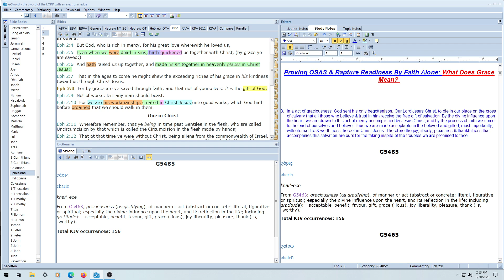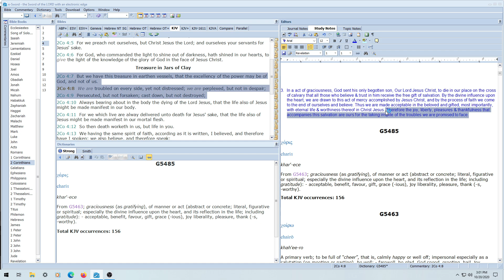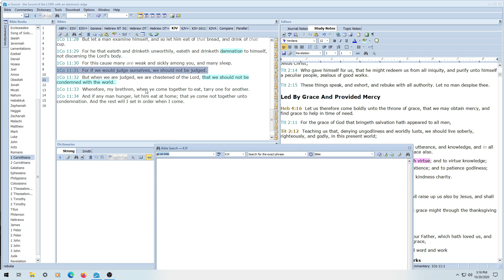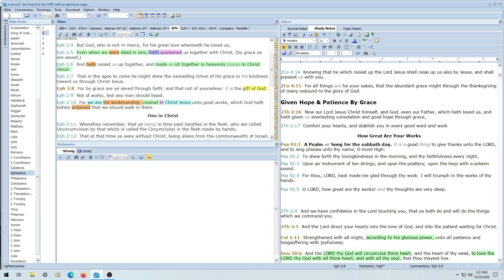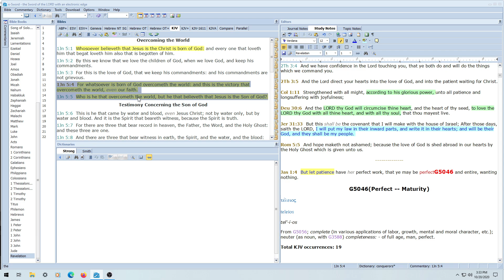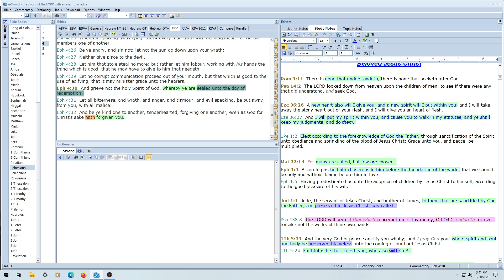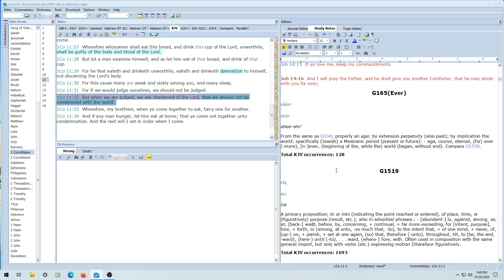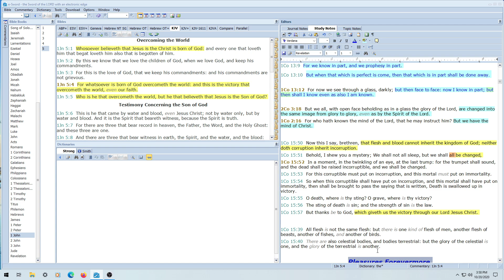Proving OSAS & Rapture Readiness By Faith Alone: Stop Calling God A Liar -- Defining Grace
Intro 0:00

The Divine Influence Upon The Heart -- Defining Grace 2:59

No Excuses No Boasting -- Faithfulness VS Faith 4:40

The Christian Is Promised Difficulty Not Ease -- Pressed On All Sides But Never Forsaken 7:48

Given Grace In Measure -- Where Is Boasting Then? -- We Are Not Saved By Gifts Of The Spirit 11:42

Through The Power Of The Holy Ghost -- Justified By Grace Through The Redemption In Christ Jesus 15:15

The Incorruptible Seed -- Doth Not Commit Sin 18:05

Forgiven ALL Sin -- Led By Grace & Given Mercy -- Walking In The Light 22:15

The Two Types Of Perfection -- Not Of Him That Runneth Or Willeth 26:03

Everlasting Hope & Consolation -- Ordained -- We Are Given Hope & Patience By God Who Cannot Lie 29:43

A Saint's Fear VS A Man Who Preachers Fear 37:08

Never Separated From The Love Of God -- All The Law & The Prophets 37:42

The Enemies Of The Cross, The Children Of Disobedience 42:24

Unmerited Favour -- We Have Received The Atonement Already 45:38

 If Mary The Mother Of Jesus Was Favoured In The Same Way We Are In & By Grace, Could She Of been Forsaken? Lose Salvation Says Yes 48:25

The Commandments Fulfilled In Love By Christ Jesus 53:56

God Will Not Allow Satan To Steal Us -- Summary -- Outro 58:12